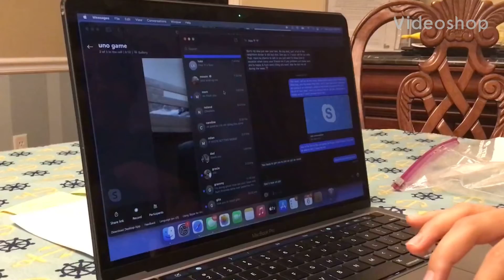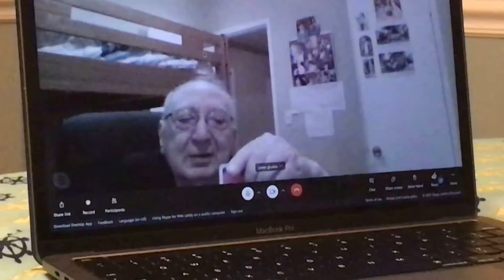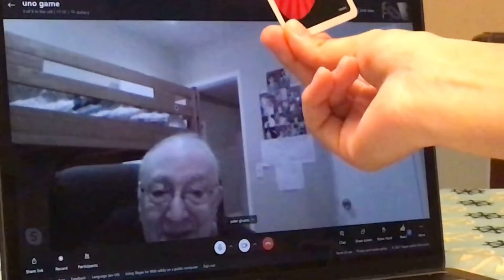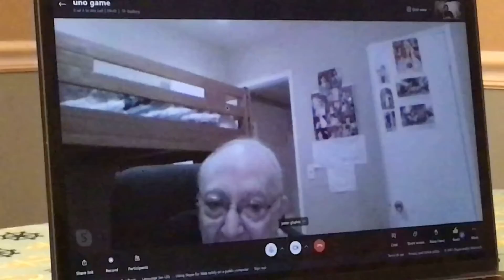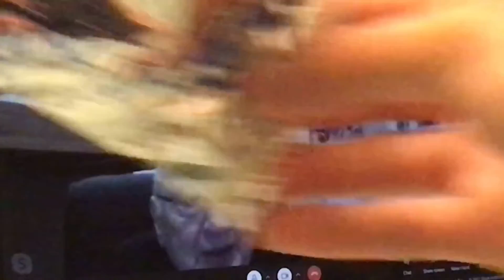My Egyptian Grandfather Plays Uno AGAIN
This is genuinely hilarious in my opinion, and it was fun too. The last video of Uno didn’t work out so well (spfor some reason) so I invited my dad in this time